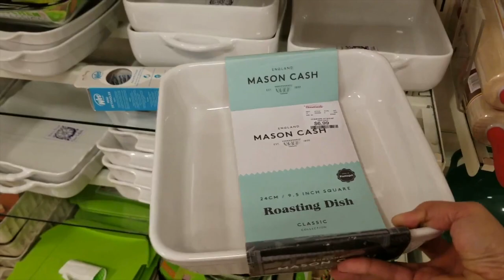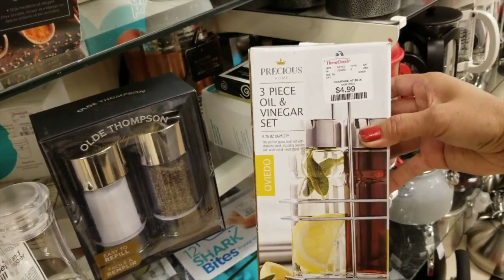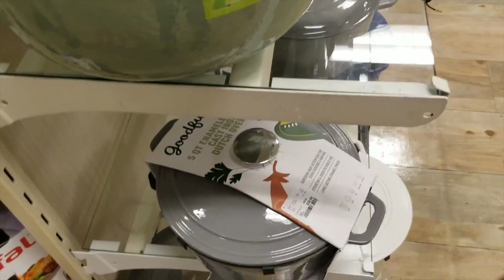Home Goods Kitchen Kitchenware Pots And Pans Reopening The Store